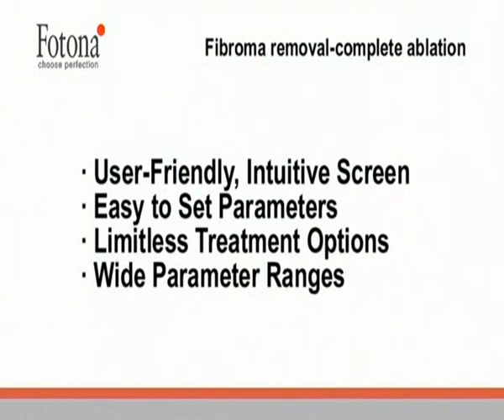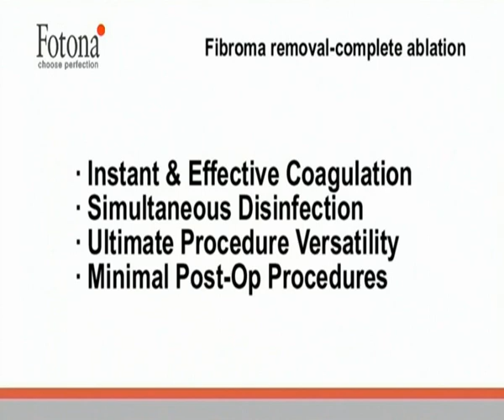Fotona ErYAG Fibroma removal complete ablation